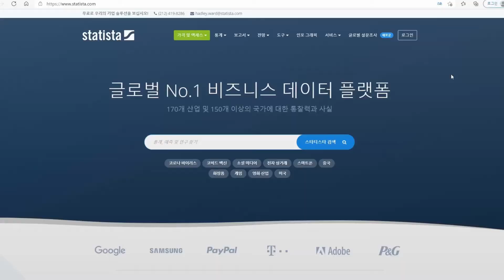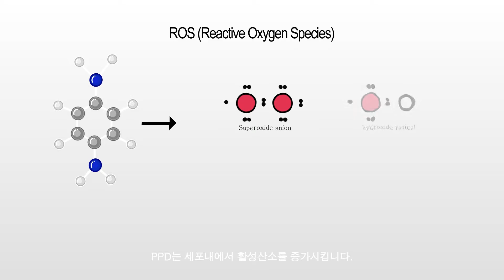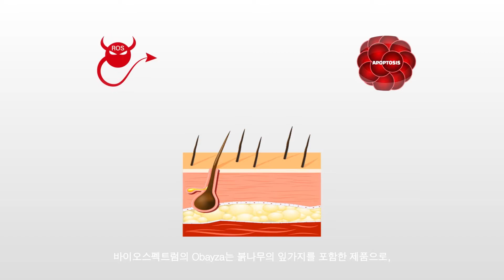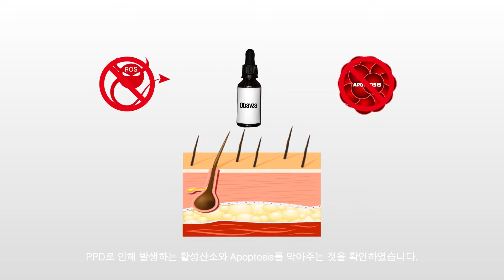Obayza, the scalp protection from PPD in hair colorants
Main Ingredient: Rhus Semialata (붉나무 추출물)
Main Effect: Scalp Protection from PPD-induced hair damage (염색약의 PPD로부터 두피 보호)

With Obayza, keep your scalp healthy from chemicals in the hair colorants!
모발 염색약에 의해 손상되는 두피 세포를 지켜주고,
더 건강한 모발을 선사할 Obayza(오베이자)를 소개합니다!